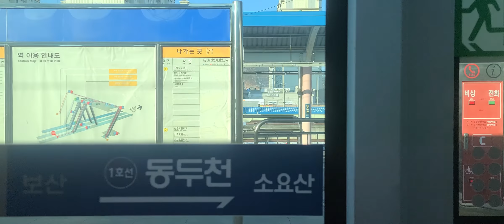1호선 동두천-소요산 주행영상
1호선 동두천-소요산 주행영상